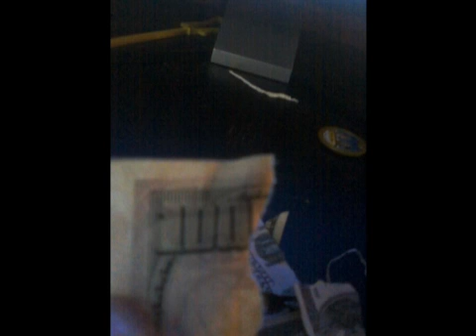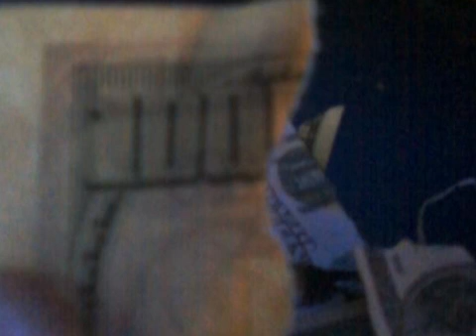WREK 19 & PYNO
♛OSIRIS FERRET PRODUCTIONS © ♛